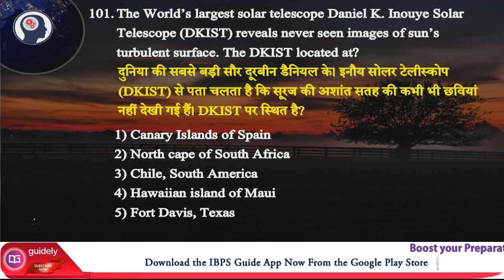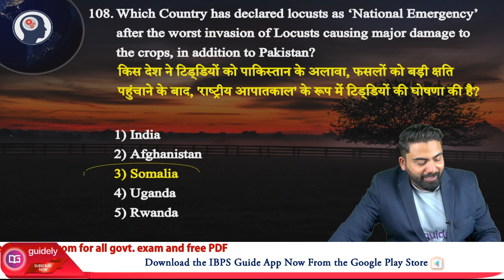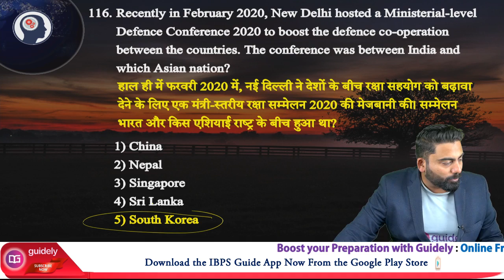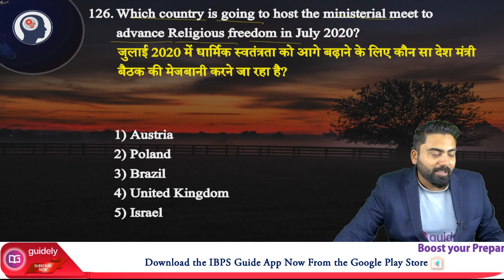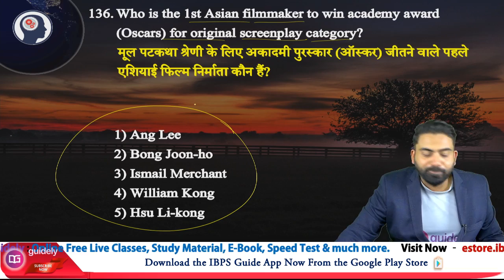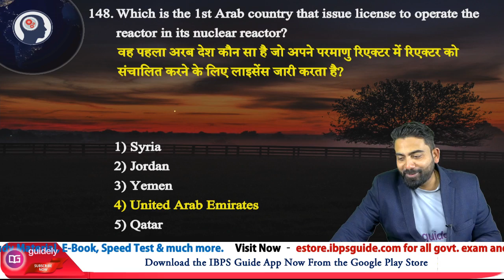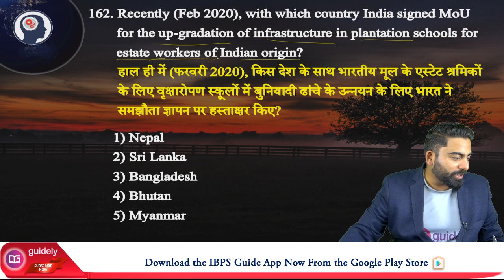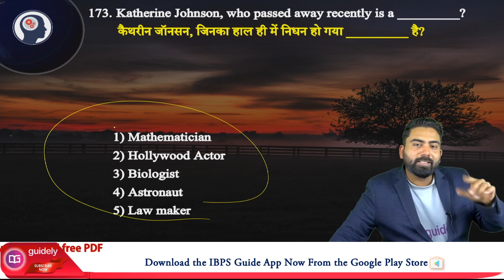Top MCQs on International Affairs - Part 3 by Abhijeet Sir - Guidely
4. SSC CGl Tier 1